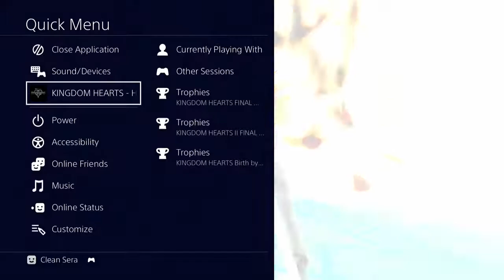PS4 KH2FM Lv 1 Data Org RTA 24:51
I actually did this run on September 27th, but never actually got around to uploading it here. No timer here since it was an AVerMedia local recording. This was the first run I got on PS4 that I didn't mind sharing, beating a previous Personal Best of 26:24. This only utilized RNG manipulation for Luxord, so I know I have plenty of time to save on this run just from the RNG manipulation route World Record uses that this run lacks.

Played with a Dual Shock 2 controller via "Brook Super Converter: Playstation 2 to PS3/PS4 Adapter". It makes the category feel right compared to the Dual Shock 4. I just don't like it for KH2. I also decided to switch button configs A LOT in the run.

Luxord - Could be faster with (an) additional Shock Charm+(s) and faster DM.
Axel - Didn't use RNG manipulation to finish.
Marluxia - Used an older opening set of combos, not sure how much faster WR is than mine.
Xemnas - RNG is RNG, what more can I say? ¯\_(ツ)_/¯
Vexem - Skipping DM was sketchy because the item use in Final Form didn't do all the damage I needed.
Roxas - No real problems here.
Larxene - I got the Reflegas off properly, thank fuck.
Lexaeus - I failed the DM skip and the beginning was both sketchy and outdated.
Saix - Beginning was just awful on my part, and I died on the first attempt. I also played it safe with Blizzard, Reflect, Reflect, Slapshot, Explosion combos for the loop.
Demyx - Outdated strat and played it safely.
Zexion - Fine
Xigbar - Broke out of the Berserk Charge combo pretty early on, fine otherwise.
Xaldin - Mistimed an attack input on one of the Megaduck Flare combos, but otherwise perfect.